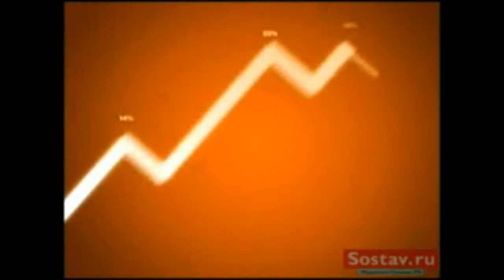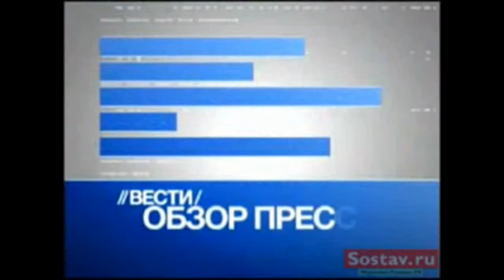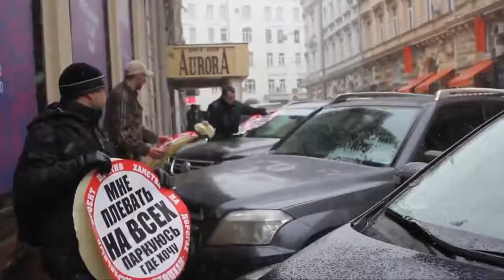Телеканал Вести Россия 24 Краснодар Плюс Новости 24 Краснодар 24 Эфир Выпуск 45 2006 Н-В.